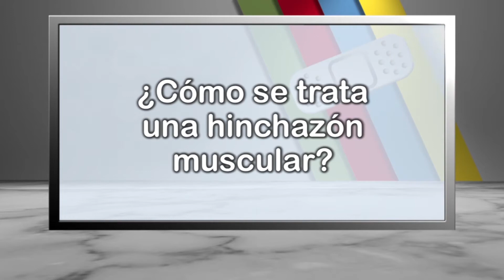¿Cómo se trata una hinchazón muscular?